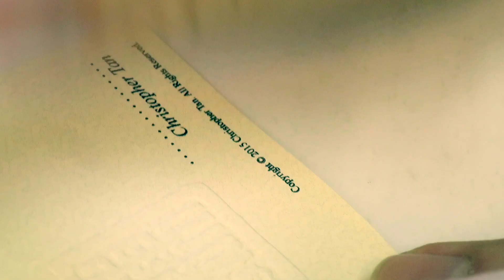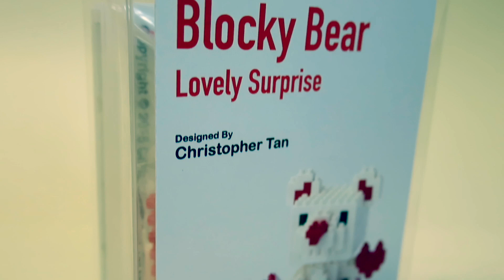The Making - Blocky Bear : Lovely Surprise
Here's a glimpse into all the work that I have put into making this limited edition designer nanoblock set =) ... Only 100 sets will be made. for details.